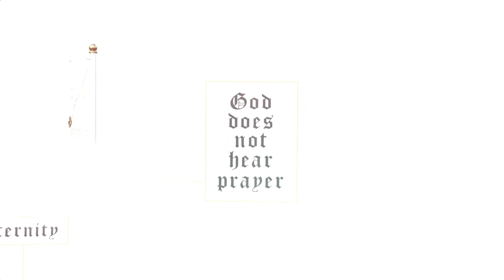Prayer | IV | Prayer of the New Testament Church | Pastor Todd Turnbow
In his last message of the Prayer series, Pastor Todd teaches us how the prayer of a righteous person is powerful and effective; equipping you with tools that will allow you to pray effective and fervent prayers.  You and I can pray a prayer that will absolutely make a difference, and God can do something in you and through you that will leave an impact.